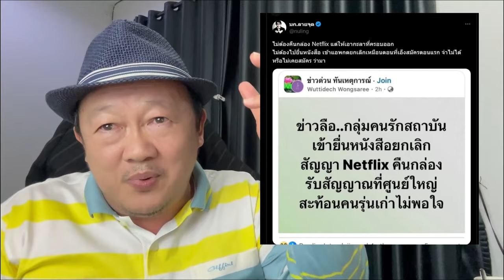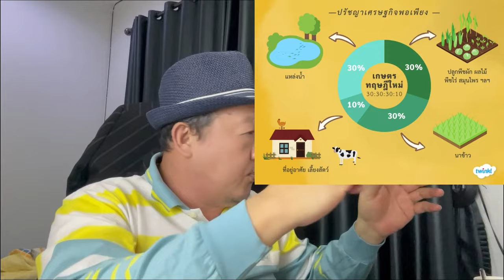สรุปทุกดราม่าร้อน โน้สอุดม ปะทะ พอเพียง